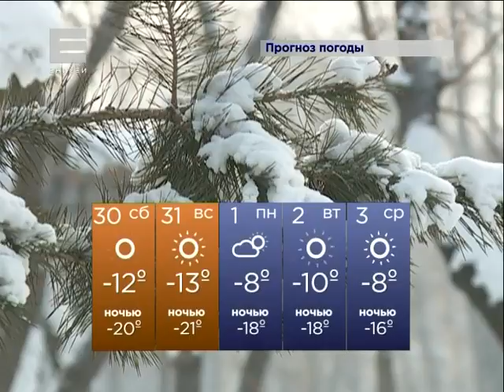Погода (Новости 29.01.16)